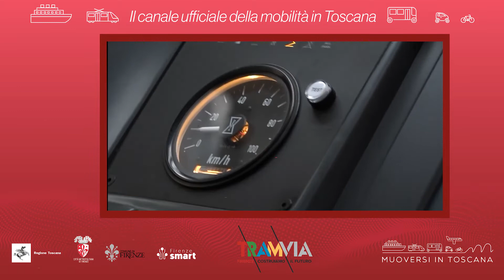Muoversi in Toscana - Edizione delle 12.30 del 27 novembre 2021